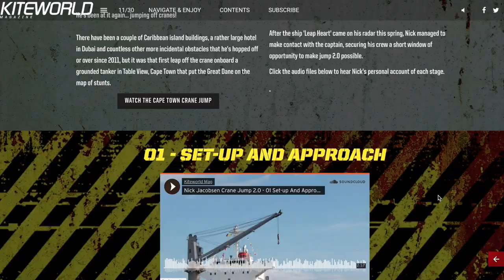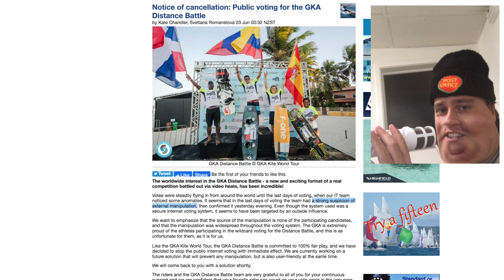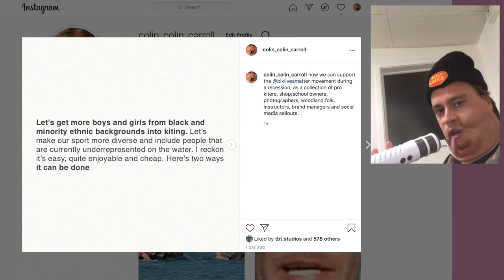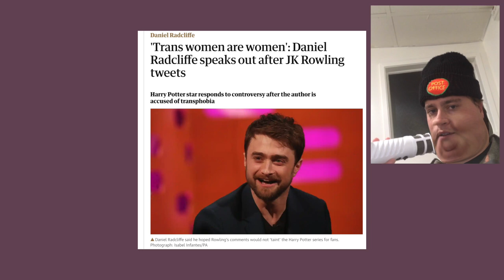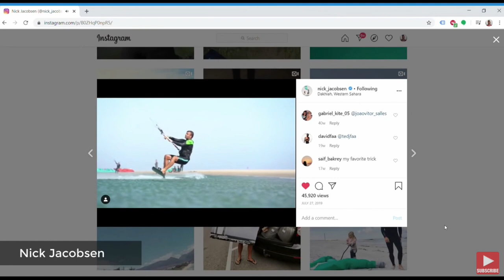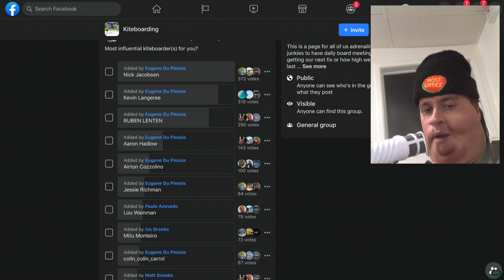keahi kegs, nick’s crane struggles and hundreds of black squares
see you all next month xoxoxox